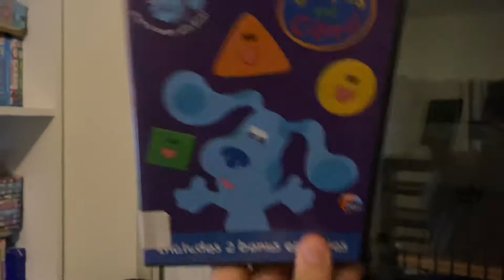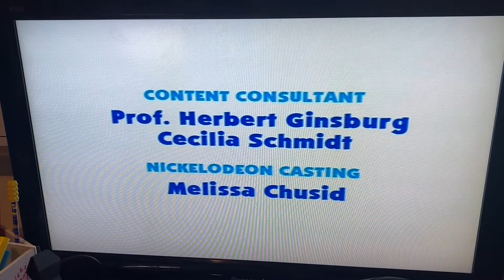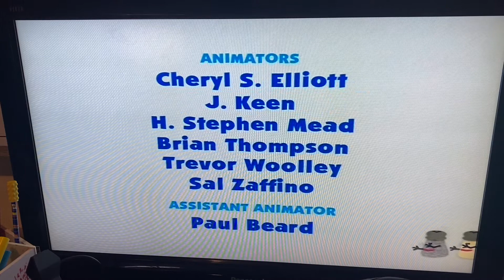Closing To Blue’s Clues: Shapes & Colors 2003 DVD